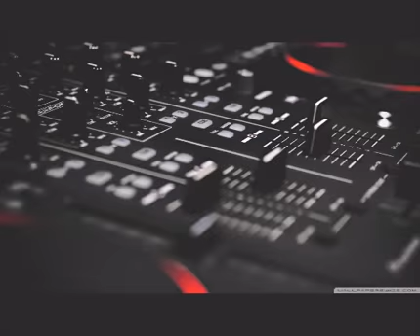(Keep it up) by K-2 TEASER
K-2